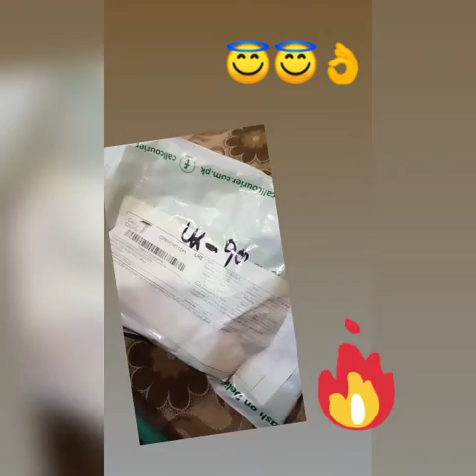Hair Energy Product Review 2022 Vlog |Dark Circle Serum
I am ordered from hair energy brand . This is my favorite brand for cosmetic . I m highly recommend to use this amazing product.